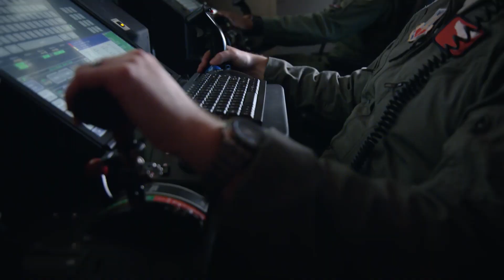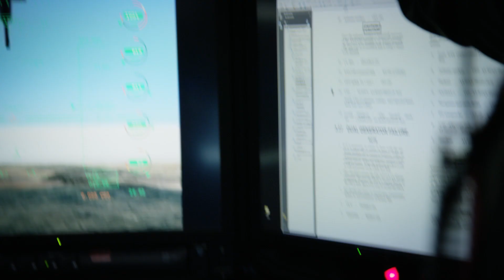U.S. Air Force: Remotely Piloted Aircraft (RPA) Sensor Operator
It takes more than a pilot to fly an MQ-9 Reaper. It also takes a Sensor Operator who manages the aircraft and weapons systems. See the training that goes into becoming an SO and what it’s like to be a part of the RPA program.